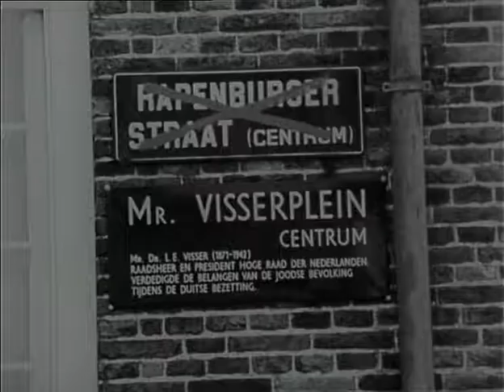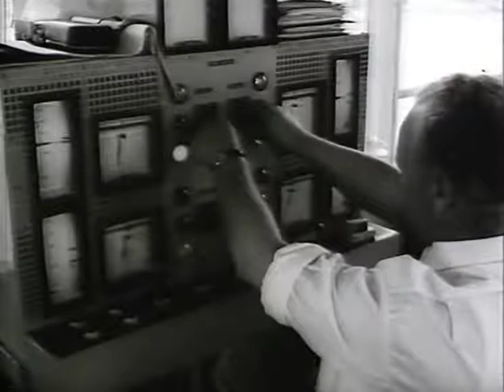Een Eeuw Amsterdam Deel 24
De geschiedenis van onze hoofdstad in de vorige eeuw herleven. Aan de hand van prachtige montages ziet u hoe de stad tussen 1898 en 2000 enorm veranderde maar soms ook juist opvallend hetzelfde bleef.